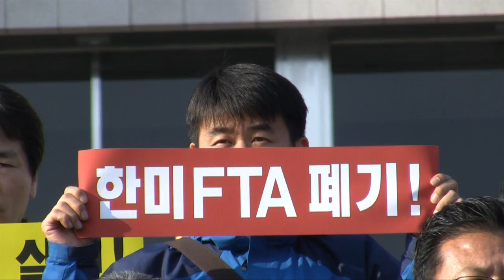'한미FTA 폐기' 범농업계 시국선언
전국의 농업인들이 '한미FTA 폐기'를 위한 시국선언을 실시했다.

전국의 농민단체 대표자들은 8일 오후 국회 본청 계단에서 기자회견을 열고 '한미FTA 폐기', '이명박-한나라당 심판' 범농업계 시국선언을 진행했다.

이준동 한국농민연대 상임대표는 "우리 농민이 죽음의 지경에 이르렀지만 정부는 미국의 편에 서서 정말로 국민의 고통은 안중에도 없는 기가 막히는 상황"이라며 "대책은 아랫돌 빼서 윗돌 막는 꼼수에 지나지 않는 농업 대책만을 제시하고 있다"고 규탄했다.

강기갑 통합진보당 의원은 "모두 힘을 모아 한미FTA 발효 절차를 중단시키고 내년 총선 대선 승리를 통해 확실히 폐기를 시키자"고 말했다.

한편 이날 농민단체의 시국선언은 경찰과 국회 경위의 방해 속에 어렵게 진행됐다.